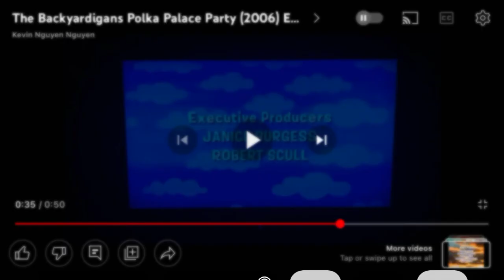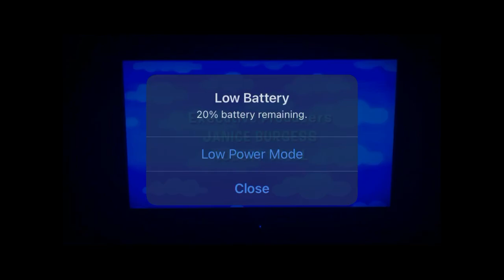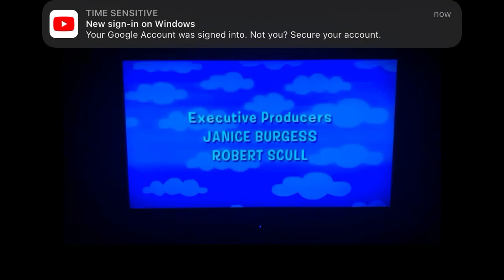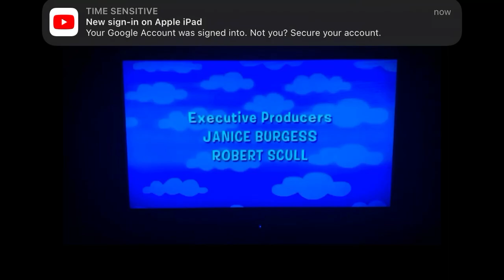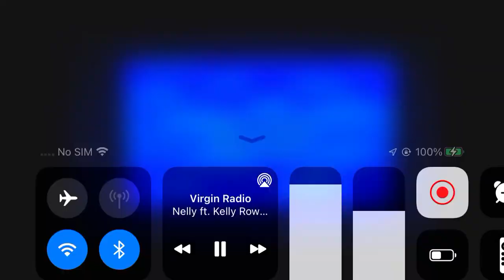95.9 FM - Virgin Radio Montreal #1 Hit Music Station Track 05/06